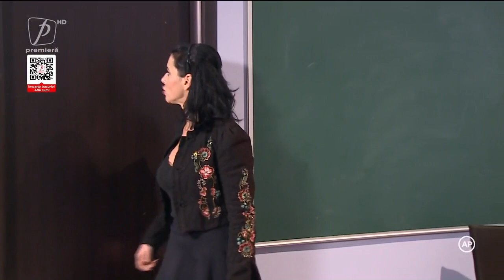SECRETELE PREȘEDINTELUI EPISOD 12 SEZON 1 (TRĂSNIȚII)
SECRETELE PREȘEDINTELUI 17 DECEMBRIE 2021. MARELE BLOND